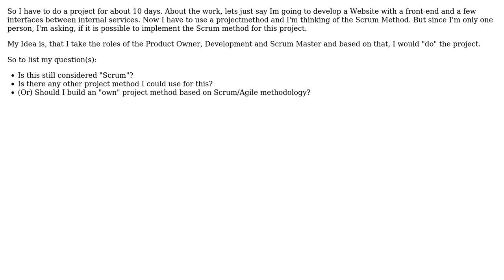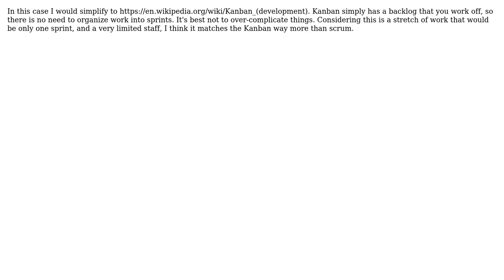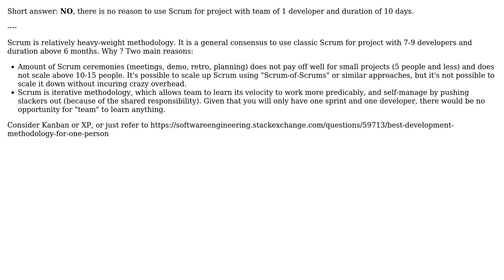Can the Scrum method be used with only one person and only one 10 day Sprint? (4 Solutions!!)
Can the Scrum method be used with only one person and only one 10 day Sprint?

With thanks & praise to God, and with thanks to the many people who have made this project possible! | Content (except music & images) licensed under CC BY-SA | Music | Images & others | With thanks to user juhist user Ethan user Erik user Dead Master user c69 user Berin Loritsch and the Stack Exchange Network Trademarks are property of their respective owners. You are responsible for your own actions.